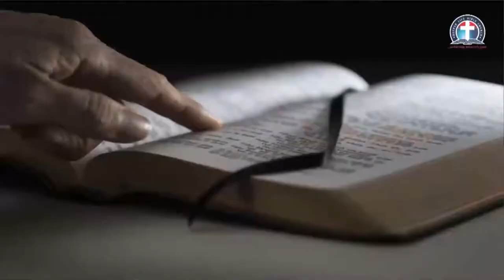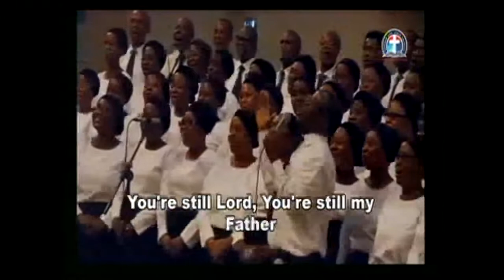SUNDAY SERVICE 11 29 2020 THE RIGHTEOUS MAN’S STEPS TO GREATNESS AND GLORY BY PAS W F KUMUYI